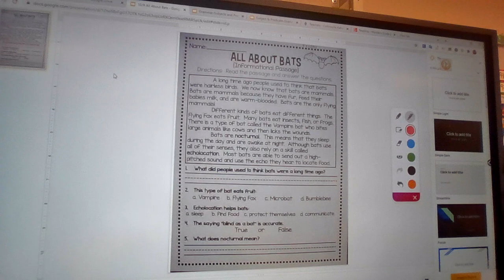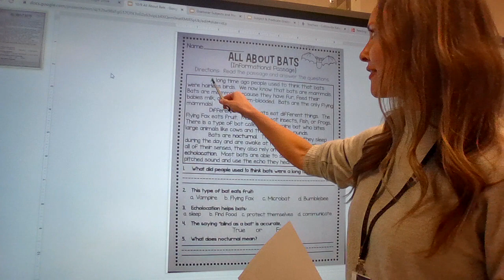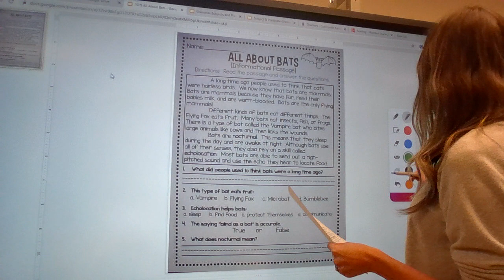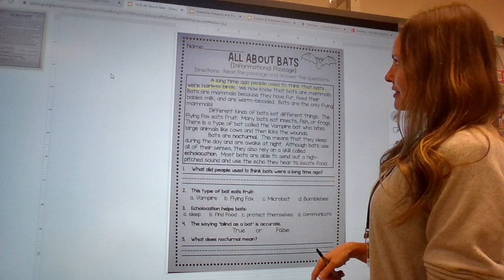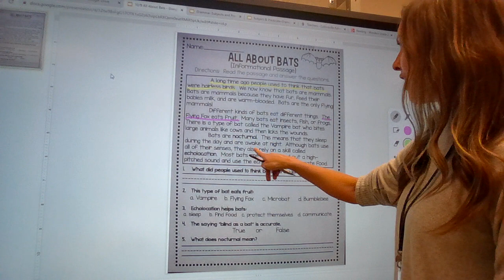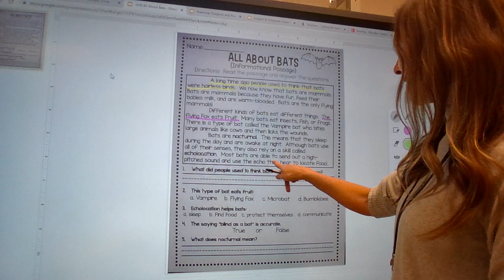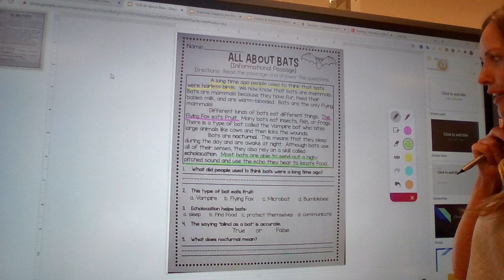Informational Passage All About Bats